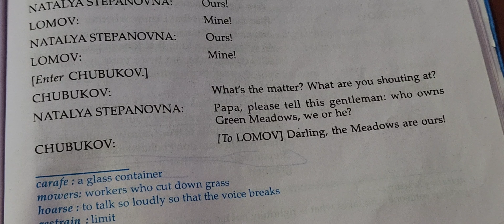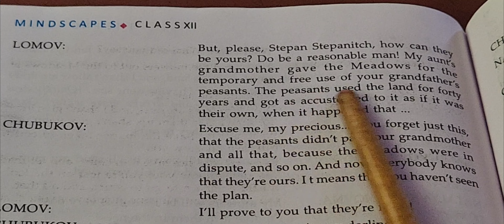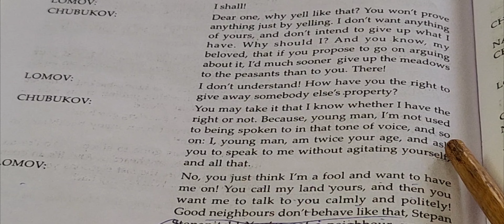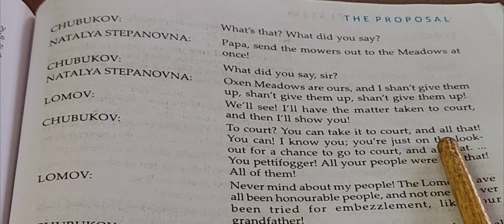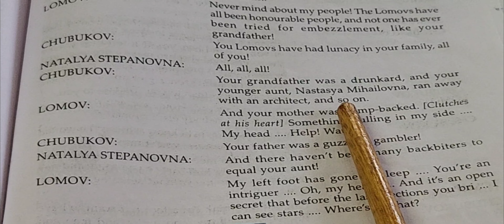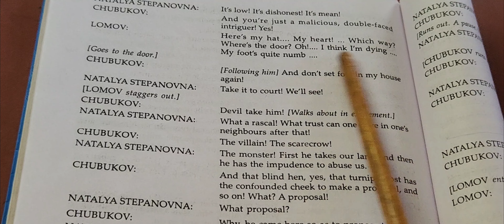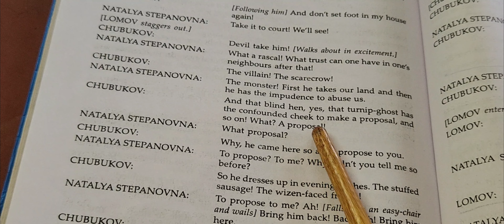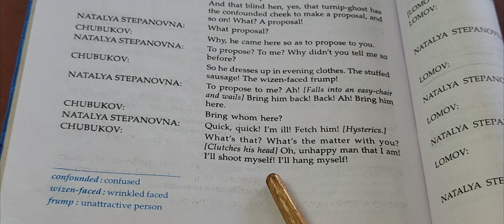The Proposal Drama | 4th part | সম্পূর্ণ বাংলা অর্থ প্রত্যেকটা লাইনের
The Proposal Drama | 4th part | সম্পূর্ণ বাংলা অর্থ প্রত্যেকটা লাইনের@CreativeTapati
The Proposal by Anton chekhov প্রত্যেকটা লাইনে বাংলা অর্থ আর এই 4th partআমরা দেখতে পাবো নাতালিয়া ও লোমভএর মধ্যে জমি নিয়ে কিভাবে একে অপরের মধ্যে বিরোধ হচ্ছে l এরমধ্যে চুবুকভ আবার নাতালিয়া কে সমর্থন করছে l এই ভাবে একটা সাংঘাতিক পরিমাণে তর্ক বিতর্ক শুরু হয়
তাই ভালো করে এই নাটকটি সম্বন্ধে জানতে গেলে ভিডিওটা প্লিজ দেখতে হবে আর please শেয়ার করো
The Proposal drama in Bengali
The Proposal drama class 12
The Proposal bengali meaning